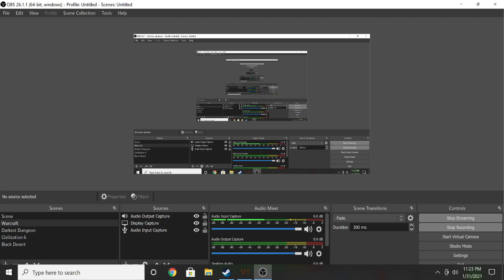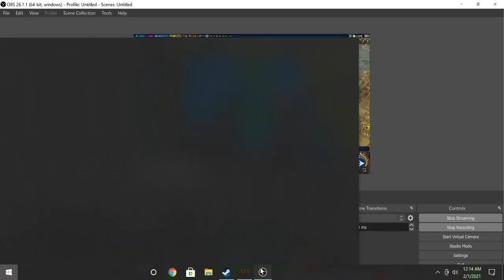Civilization 6 Columbia Hardest Mode Secret Society Part 13